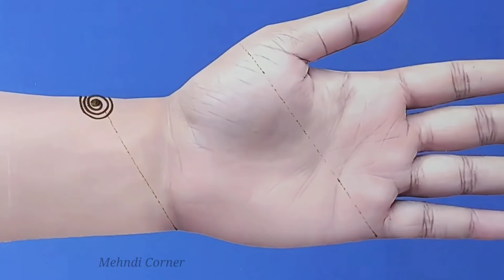Unique Simple Mehndi Designs for Eid | Very Easy Mehndi Design for Palm 2021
Hello Guys

Today I made Unique Simple Mehndi Designs for Eid | Very Easy Mehndi Design for Palm 2021 By @MehndiCorner

Hi, Guys Welcome To Best Mehndi Channel Mehndi Corner. I hope You guys are liking my Daily Update of Mehndi Designs for Hands & Legs.
Time-stamp
0:00 Intro
0:13 Design
6:04 Outro
Natural Henna (Mehandi) Powder for Hair Care/ Hair Growth/ Hair Color & Body Art
Naturals 100% Pure Henna Powder(cloth filtered)(1kg)
Kaveri Mehandi Cone Herbal Pure Leaves 24 pcs.
SINGH Satrang Natural Mehendi Cones 12 pcs.(only 55 rs)

karwachauth mehndi
professional mehndi